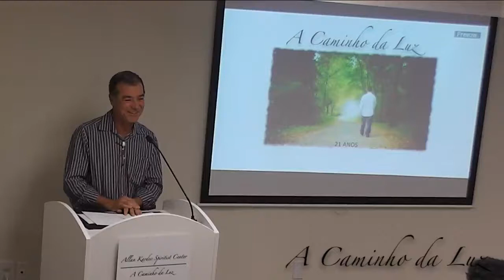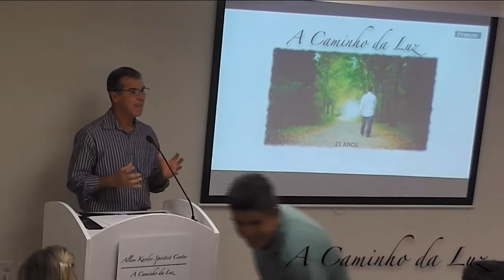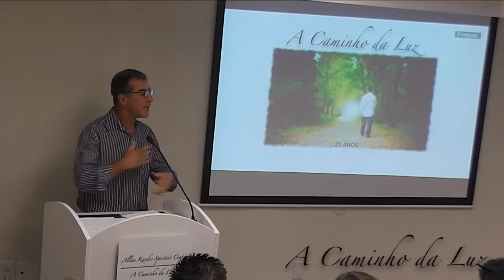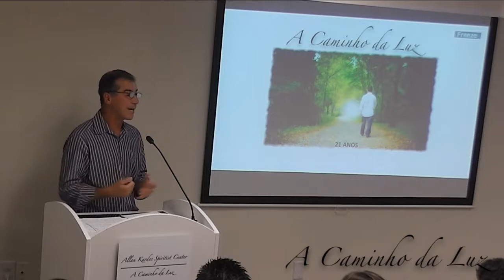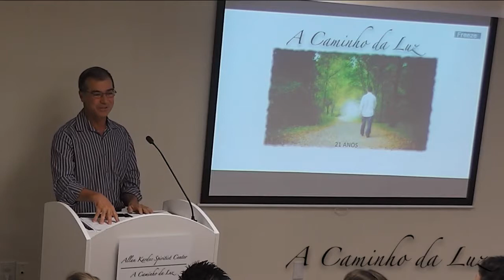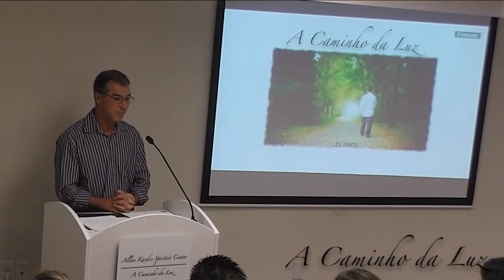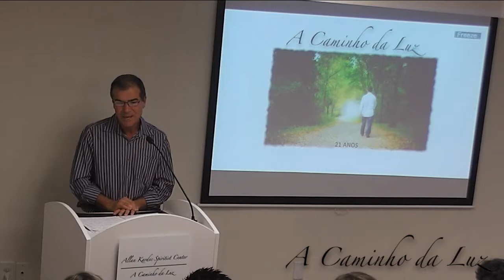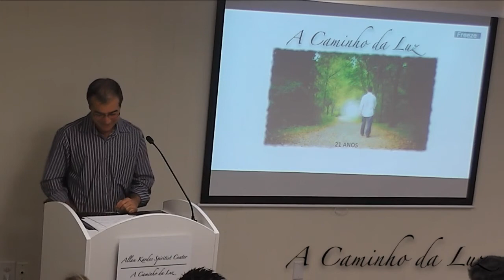Obediência e Fé - Amauri Fernandes